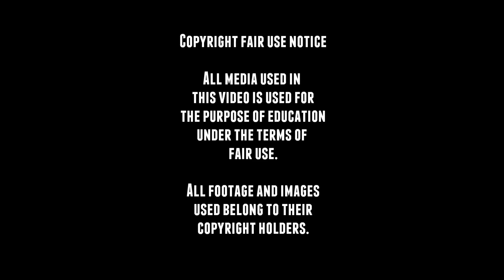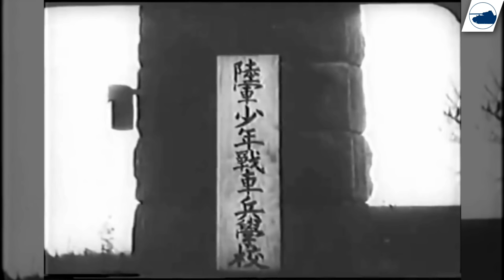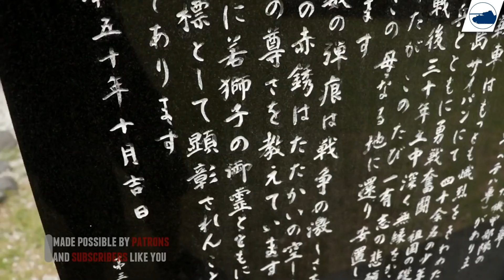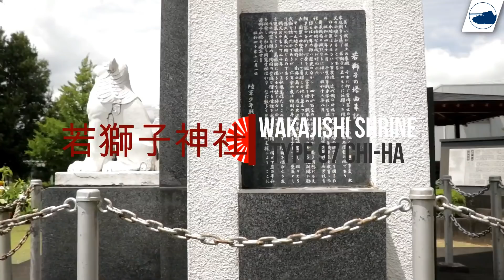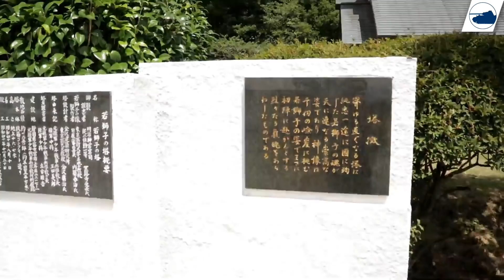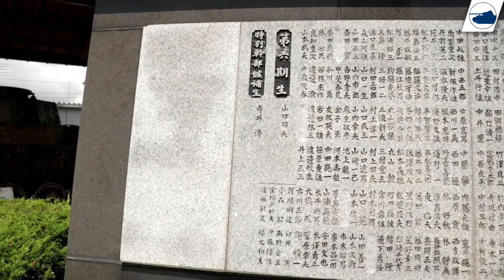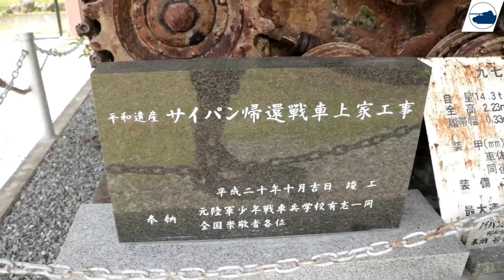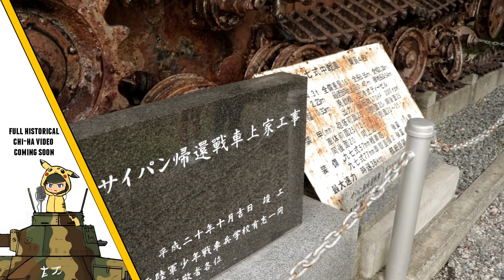Wakajishi Tank School History - Type 97 Chi-Ha wreck Wakajishi Shrine 若獅子神社 九七式中戦車 チハ